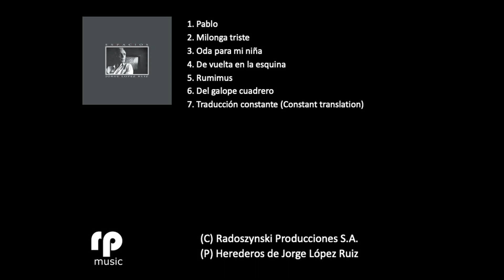Jorge López Ruiz - Espacios (full album)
Jorge López Ruiz - Espacios (1990)

1. Pablo  4:32
2. Milonga triste  9:54
3. Oda para mi niña  5:57
4. De vuelta en la esquina  4:10
5. Rumimus  3:31
6. Del galope cuadrero  5:07
7. Traducción constante (Constant translation)  7:09

Todos los instrumentos ejecutados por Jorge López Ruiz

Oscar López Ruiz: voz en Milonga triste
Carlos Lastra: saxo en De vuelta en la esquina
Donna Caroll: relato en Traducción constante

Producción artística: Jorge López Ruiz
Producción: Lilly B.
Grabado en Estudios López Ruiz y Asociados – 1990